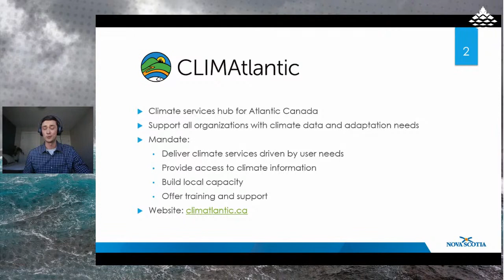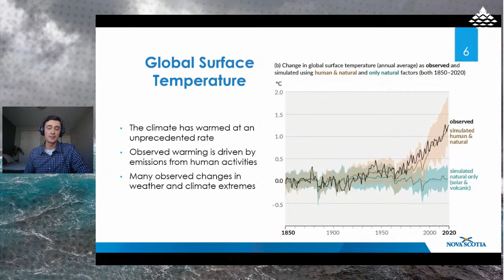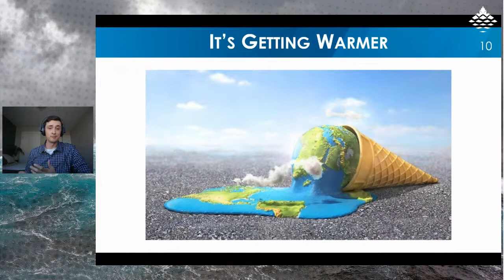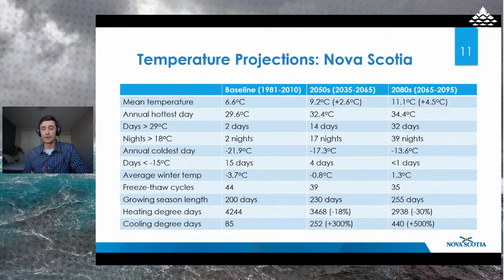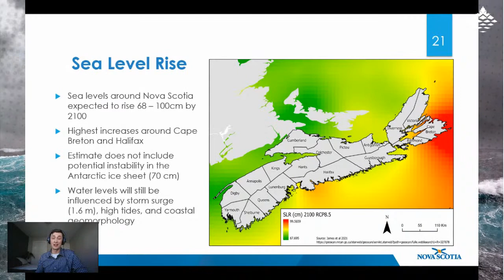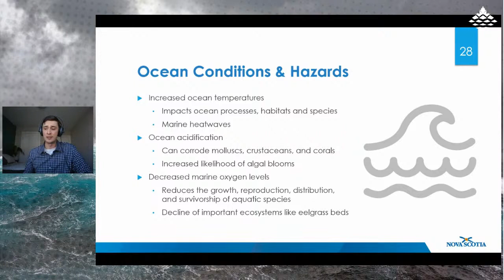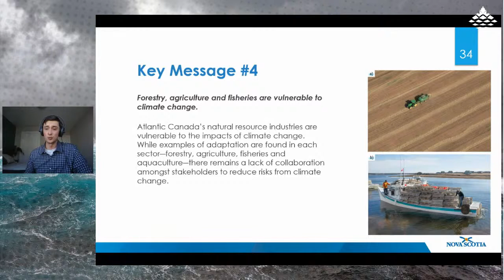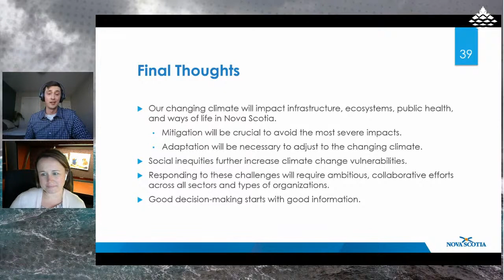Nova Scotia’s changing climate: What the projections are telling us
featuring a presentation by Alex Cadel